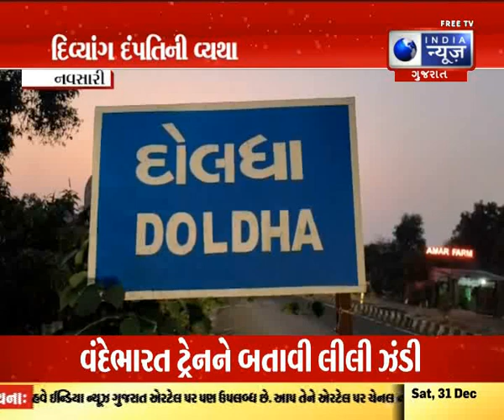દરેક લોકોને મફત અનાજની સહાય પરંતુ દિવ્યાંગ દંપતી સહાયથી વંચિત - સુરત સમાચાર